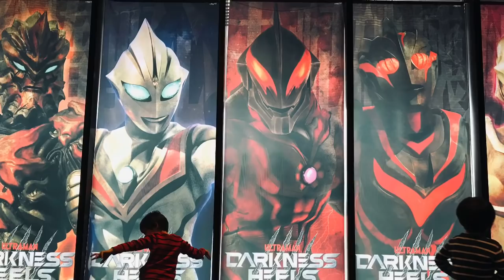【ウルバト、EX3体によるACT8 エキスパート3連戦】EXゴモラ・EXゼットン・EXレッドキング ［ウルトラ怪獣バトルブリーダーズ］ULTRAMAN◆ウルトラマン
1戦目
◆メインクエスト◆
8-3
『歪んだ真実』

EXゴモラ EX Gomora
EXゼットン EX Zetton
EXレッドキング EX Red King

◆相手チーム◆
ダダ  Dada
エレキング Eleking
エレキング
レギオノイド(α) Legionoid
レギオノイド(α)
レギオノイド ダダ・カスタマイズ

2戦目
◆メインクエスト◆
8-1
『最初の来訪者』

◆相手チーム◆
メトロン星人 Alien Metron
ドラゴリー Doragory
バキシム Vakishim

3戦目
◆メインクエスト◆
8-2
『招かれざる客』

◆相手チーム◆
マグマ星人 Alien Magma
マガグランドキング Maga Grand King
ケルビム Cherubim
ブラックキング Black king
パンドン Pandon

iPhone
αndroid
iOS